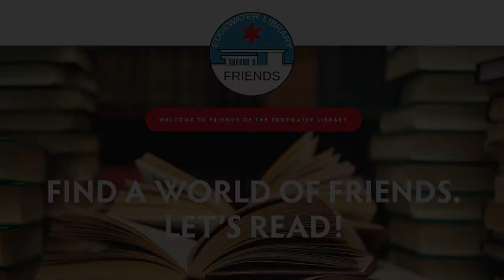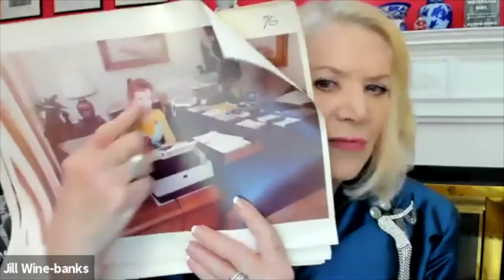The Watergate Girl Goes to the Library! Jill Wine-Banks in Conversation with Author Nina Barrett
MSNBC legal analyst and author of "The Watergate Girl," Jill-Wine Banks goes to the library and celebrates National Library Week in conversation with Nina Barrett, author of "The Leopold and Loeb Files: An Intimate Look at One of America's Most Infamous Crimes."

Be a fly on the wall to hear these two authors discuss books, writing, politics, history, their love of libraries, and more!